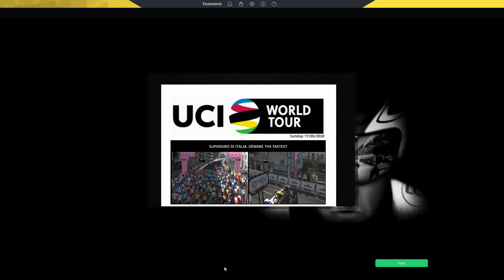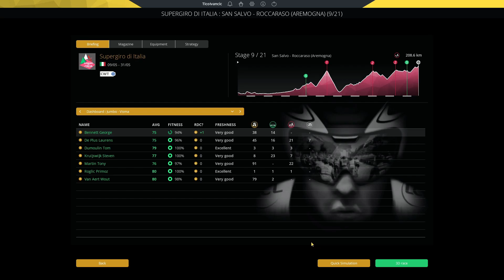Primož še naprej v vodstvu! │SPRAVIMO PRIMOŽA V ROZA! #08 │Pro Cycling Manager 2020